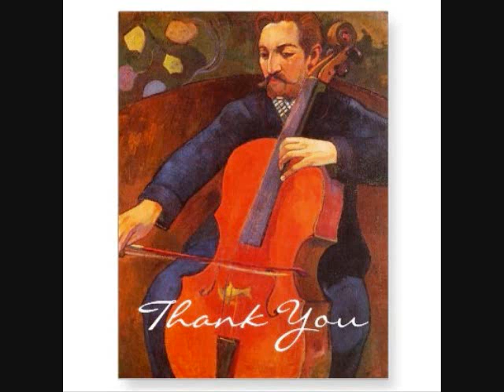Antonio Vivaldi "Cello Concerto RV 402" Muller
Cello Concerto in C minor RV 402
by Antonio Vivaldi
Allegro non molto
Adagio
Allegro ma non molto
Philippe Muller, cello
Heidelberger Kammerorchester
Klaus Preis, conductor and harpsichord